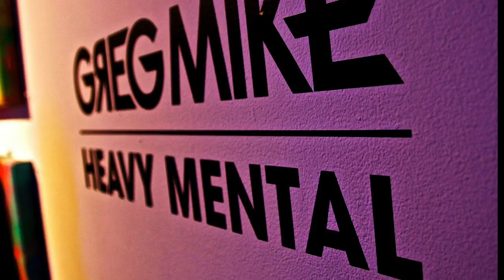Greg Mike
Greg Mike/Heavy Mental/art exhibition/Atlanta,Georgia/music by:dope classic underground hip hop instrumental (rap)empty beatz